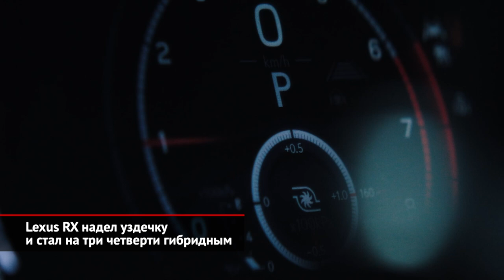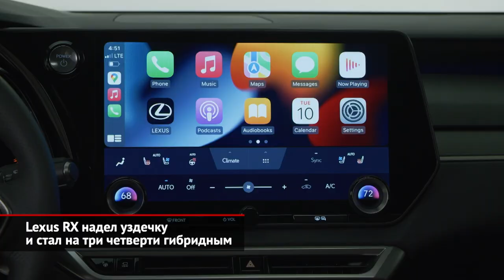Lexus RX надел уздечку и стал на три четверти гибридным | Новости с колёс №2047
Да, это новый Lexus RX, и вы, конечно, сразу его узнали. Во-первых, модель уже четверть века на рынке. Во-вторых, кроссовер уже разошёлся по миру тиражом три с половиной миллиона экземпляров. Ну, а в-третьих, впервые увидев машину нового, пятого поколения, недолго решить, что RX не слишком-то и изменился. На самом деле общие очертания делают новинку узнаваемой, а вот детали призваны удивлять. Одна из таких деталей — безрамочная фальшрадиаторная решетка, которая буквально перетекает на окружающие кузовные панели, для чего на последних сделаны выштамповки, имитирующие форму сот.

Тем, кто постарше, будет трудно отделаться от параллелей с фильмом «Терминатор-2». А в целом «пятый» RX создавался в рамках актуальных в последние годы трендов. При создании кузова использовано ещё  больше высокопрочных сталей, но при этом капот и двери алюминиевые. В результате новый RX почти на центнер легче прежнего, при том, что здесь теперь многорычажная задняя подвеска, а не Макферсон, как раньше. Ведь автомобиль теперь построен на платформе GA-K, созданной в рамках единой глобальной архитектуры Тойоты.

В части двигателей выдержан вектор на снижение числа цилиндров. «Шестёрок» в гамме больше нет. Более того, на момент запуска машину предлагают в четырёх модификациях, три из которых гибридные, а старомодным бензиновым остался только базовый RX350. Самая быстрая версия именуется RX500h, и она по умолчанию полноприводная благодаря электродвигателю на задней оси. Есть в линейке и подзаряжаемый гибрид, способный проехать 65 км в режиме электрокара, и не слишком быстрый, но более доступный и экономичный RX350h.

В интерьере реализована концепция Tazuna, то бишь «уздечка», суть которой сводится к максимально понятному и сосредоточенному вокруг водителя управлению. К нему развернут и четырнадцатидюймовый опциональный дисплей мультимедиа. Отныне он сделан сенсорным, а вот тачпад с центрального тоннеля убрали. Ещё один экран встроили в салонное зеркало — теперь на него можно вывести картинку с камеры. Будет новый RX доступен у нас? В этом сегодня главная интрига. Есть шансы, что благодаря легализацию параллельного импорта правильный ответ будет положительным.